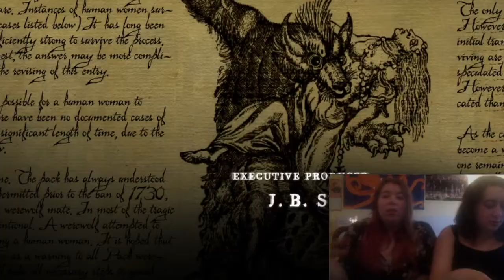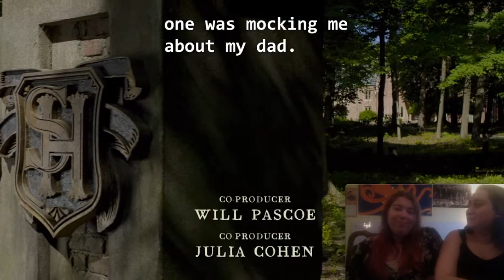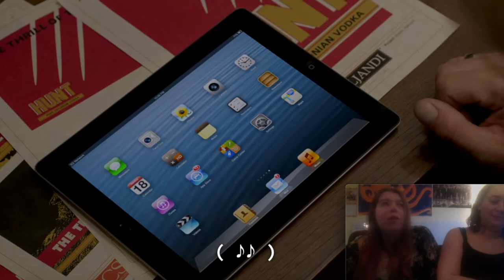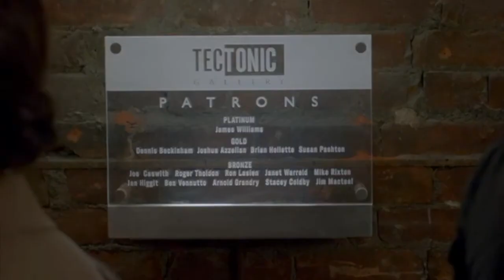Reacts: Bitten S1 E10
Reacts Bitten S1 Episode 10: "Two Worlds, One Family." Laugh along with us as we embrace the cringe that is Clay's Toronto couch surfing experience in the tenth episode of Bitten season one.